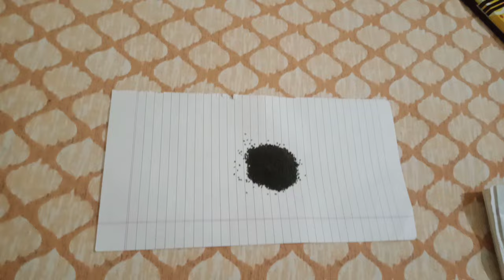ಈ ಬೀಜಗಳಿಂದ ಅನೇಕ ಕಾಯಿಲೆಗಳು ಹೋಗುತ್ತದೆ